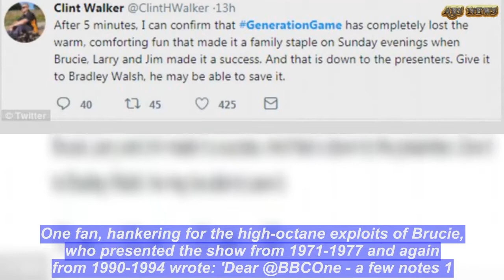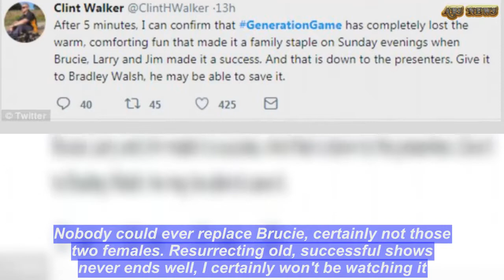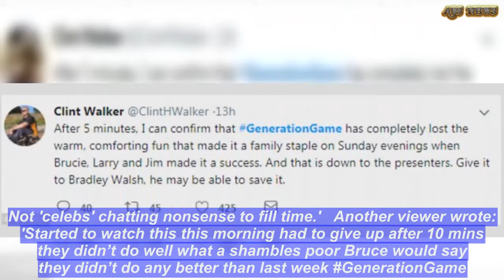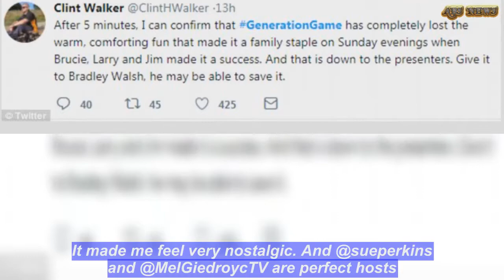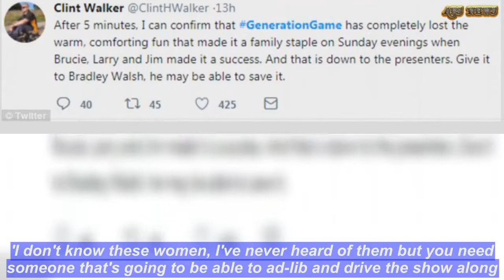The Generation Game: Mel & Suegame show reboot is SLAMMED by fans | ABS US DAILY NEWS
It was the hotly anticipated reboot  of a iconic BBC game show fronted by new show hosts Mel Giedroyc and Sue Perkins.But The Generation Game reboot was slammed by viewers as it returned to BBC One on Sunday night.Fans took to social media in their droves to criticise the new presenting duo, saying they will never compare to former host, the late Sir Bruce Forsyth, as well as take a dig at the use of canned laughter and the show's skits.One fan, hankering for the high-octane exploits of Brucie, who presented the show from 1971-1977 and again from 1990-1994 wrote: 'Dear @BBCOne - a few notes 1. You can't reboot Generation Game for a new generation - they are too into selfies etc to understand '2. Its not for Sunday nights at all 3. Wasnt funny 4. YOU DON'T GET TO REPLACE BRUCIE EVER GenerationGame'.   Share this article Share Another irate fan wasn't impressed with the re-imaging of the show's old favourites writing: GenerationGame . Not funny ,Mel & Sue were as stiff as old boots, trying too hard with the ‘old favourites’ pottery wheel, sausage making etc. Canned laughter do I need to say more?Would have been better to leave the show to our childhood memories.' One viewer wrote: 'GenerationGame total disaster. Should have left well alone.. Nobody could ever replace Brucie, certainly not those two females. Resurrecting old, successful shows never ends well, I certainly won't be watching it. 20 mins was long enough.' The show featured guest appearances from TOWIE stars Gemma Collins and James Argent, Martin Kemp and Johnny Vegas, with the comedian recreating his pottery wheel sketch from the 2005 show.But the celeb appearances didn't go down too well with one viewer writing: 'The delight of the old GenerationGame was seeing the contestants make fools of themselves for a laugh. Not 'celebs' chatting nonsense to fill time.' Another viewer wrote: 'Started to watch this this morning had to give up after 10 mins they didn’t do well what a shambles poor Bruce would say they didn’t do any better than last week GenerationGame.'One more fan wrote: 'After 5 minutes, I can confirm that GenerationGame has completely lost the warm, comforting fun that made it a family staple on Sunday evenings when Brucie, Larry and Jim made it a success. And that is down to the presenters. Give it to Bradley Walsh, he may be able to save it.  Another added: 'Maybe we’ve had enough of innuendo? I can’t help thinking that was the sixties and seventies and were long past it generationgame.' But it wasn't all bad news for the show with some fans praising the fresh humour Mel and Sue brought to the show.One wrote: 'People are complaining the GenerationGame is a bit naff. Any children of the 70s and 80s know that is the ruddy point! I liked it. It made me feel very nostalgic. And @sueperkins and @MelGiedroycTV are perfect hosts.  Another added: 'Loved the GenerationGame last night Mel and sue were mate for the show.